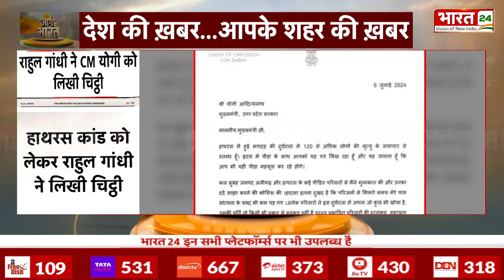जम्मू-कश्मीर में सुरक्षाबलों की बड़ी कार्रवाई | Jammu Kashmir | Attack | India | Bharat 24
- जम्मू-कश्मीर में सुरक्षाबलों की बड़ी कार्रवाई. कुलगाम में दो अलग-अलग मुठभेड़ में 4 आतंकी ढेर. सर्च ऑपरेशन जारी. दो जवान शहीद...

- गुजरात के सूरत में गिरी 6 मंजिला इमारत...ताश के पत्तों की तरह ढह गई इमारत
हादसे में 7 की मौत, कई लोग घायल...

- कोटा-बूंदी पहुंचने पर ओम बिरला का जोरदार स्वागत..लोकसभा अध्यक्ष बनने के बाद ओम बिरला का स्वागत सांसद और स्पीकर बनने के बाद पहली बार पहुंचे अपने संसदीय क्षेत्र बूंदी से कोटा जाते समय जगह-जगह हुआ स्वागत बीजेपी कार्यकर्ताओं ने किया जगह-जगह स्वागत
रोड शो कर लिया जनता से आशीर्वाद...

- गांधीनगर में सहकार से समृद्धि तक कार्यक्रम कार्यक्रम में अमित शाह ने की शिरकत
'PM ने स्वतंत्र सहकारिता मंत्रालय बनाया' भारत ऑर्गेनिक्स के आटे की लॉन्चिंग
102वें अंतरराष्ट्रीय सहकारिता दिवस पर आयोजन  बनास कांठा में महिला दुग्ध उत्पादकों से की मुलाकात..

- जम्मू कश्मीर दौरे पर जेपी नड्डा. विधानसभा चुनाव की तैयारियों में जुटे कार्यकर्ताओं से किया संवाद...

- Big action by security forces in Jammu and Kashmir 4 terrorists killed in two separate encounters in Kulgam. Search operation continues. Two soldiers martyred...

- 6-storey building collapses in Surat, Gujarat...Building collapsed like a pack of cards

7 killed, many injured in the accident...

- Om Birla gets a rousing welcome on reaching Kota-Bundi..Om Birla welcomed after becoming Lok Sabha Speaker. After becoming MP and Speaker, he reached for the first time from his parliamentary constituency Bundi to Kota. BJP workers welcomed him at many places.

- Roadshow took blessings from the public...

- Amit Shah participated in the program 'Sahkar se Samriddhi Tak' in Gandhinagar

'PM created independent cooperative ministry', launch of Bharat Organics flour

Met women milk producers in Banas Kantha organized on 102nd International Cooperative Day..

- JP Nadda on Jammu and Kashmir tour. Interacted with workers engaged in preparations for the assembly elections...

Anchor Name : Priya Sinha , Palak Prakash , Preeti Negi , Sakshi Mishra |
Show Name :  Jaago Bharat | Time : 08: 30 AM | Date : 08/07/2024 |